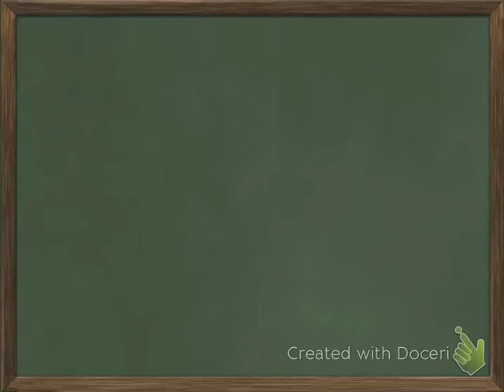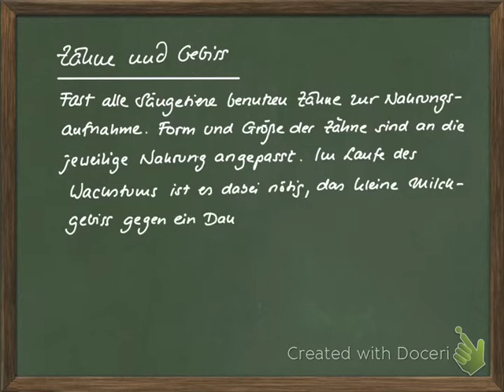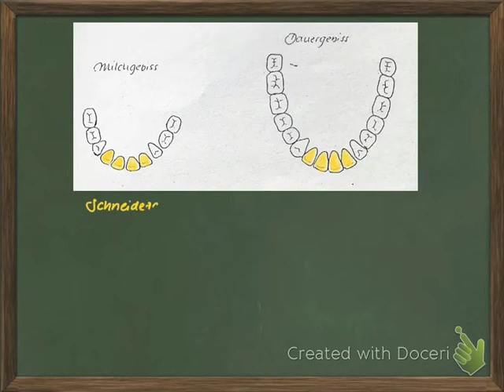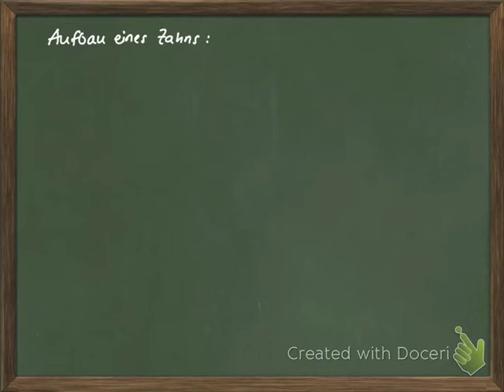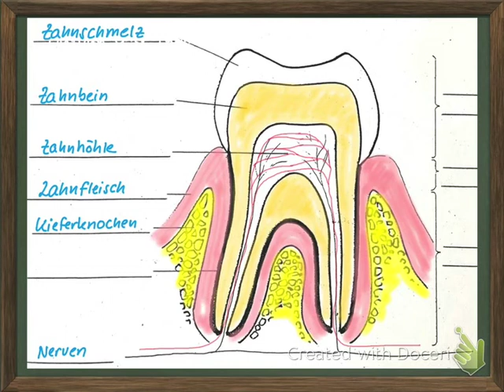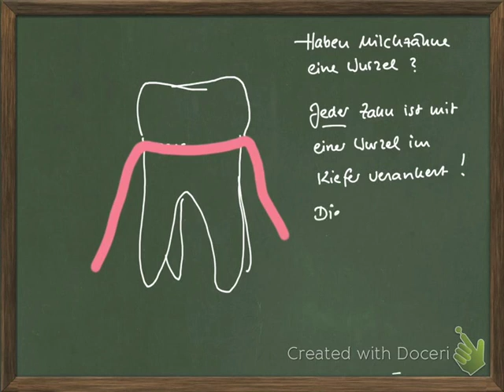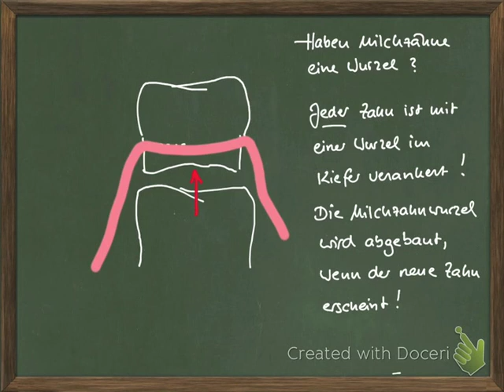GtzVid5 01 Gebiss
Bau der Zähne und des menschlichen Gebisses